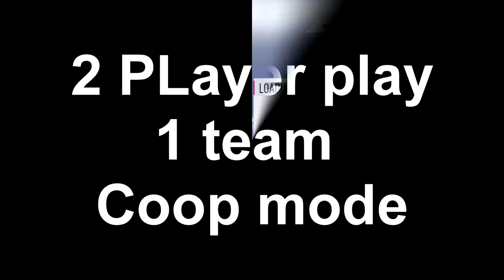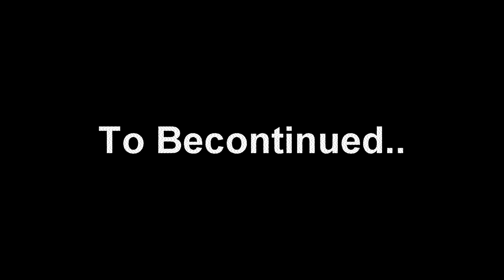ORANG CUPU MAIN GAME BOLA | FIFA 18 HIGHLIGHT STREAMING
Hasil stream di twitch.tv waktu lalu. semoga suka dengan video nya.